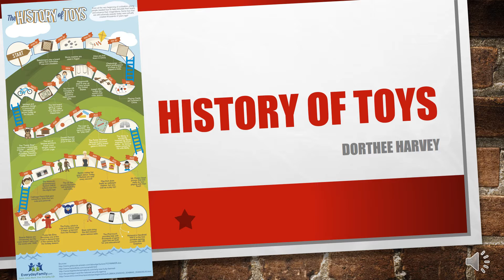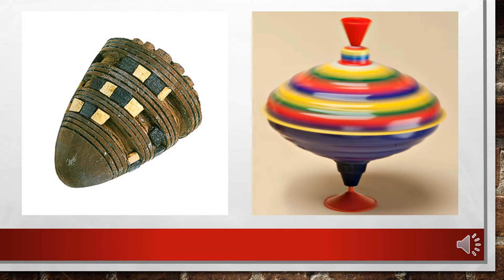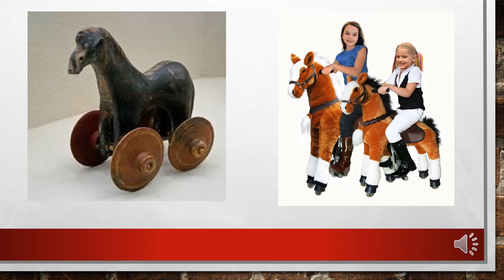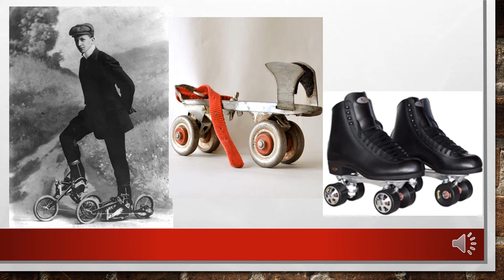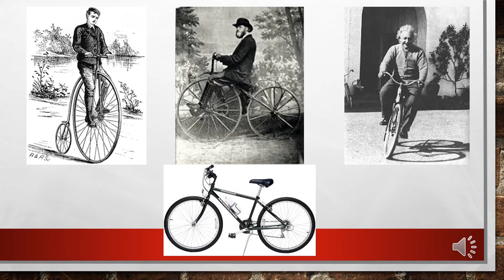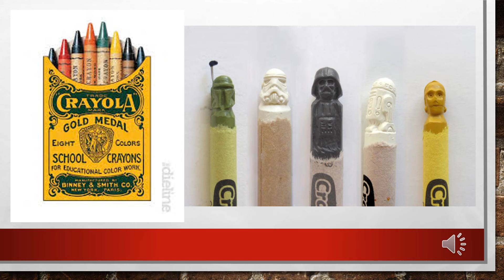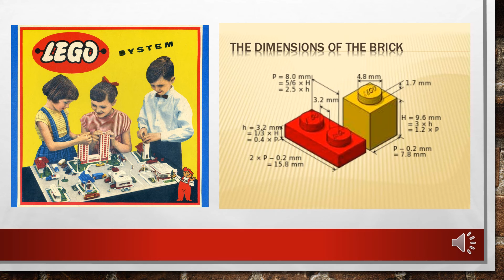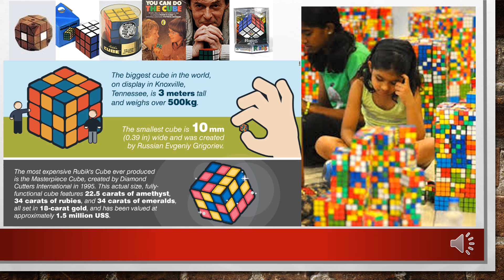History of Toys